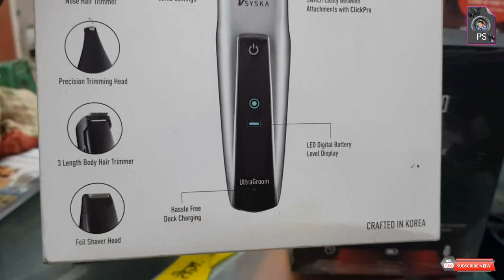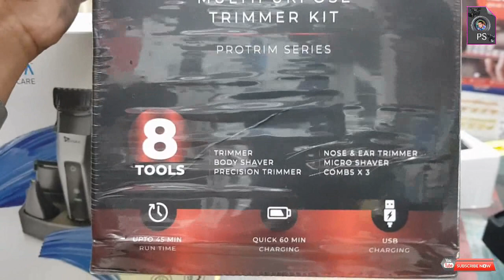Syska ht3052k vs Beardo pr3058TRIMMER KIT REVIEW,BEST TRIMMER,8 TOOLS,FAST CHARGING,BATTERY LIFE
SYSKA VS BEARDO TRIMMER comparison